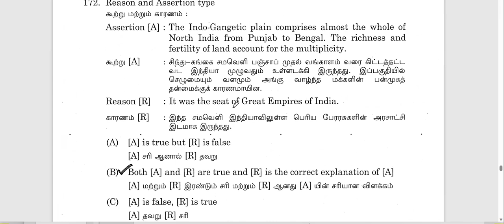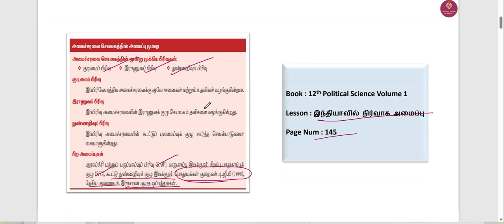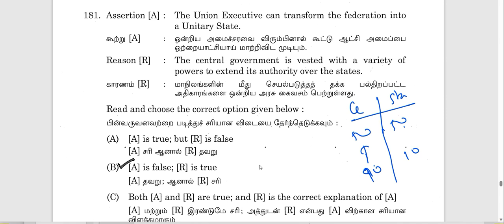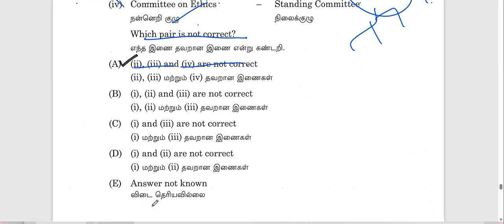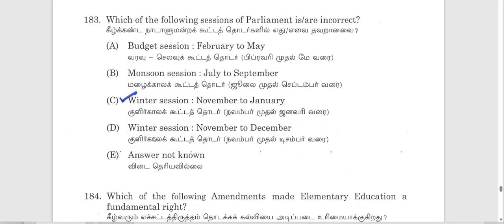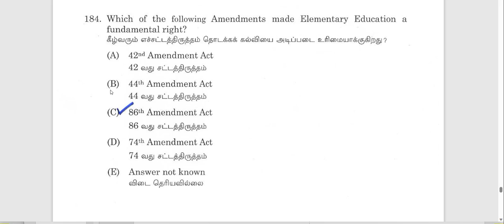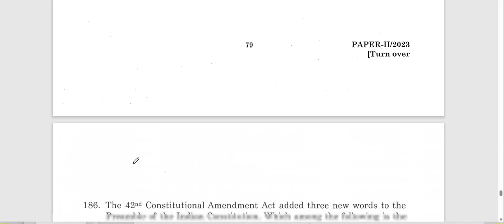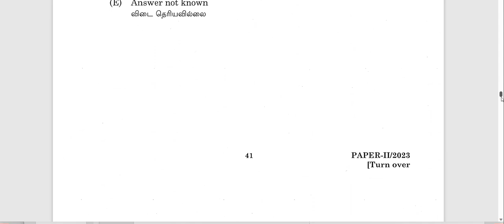Polity Tnpsc Jailor Exams School Book Page Number | Polity Tnpsc Jailor Answers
Hello !

Today's Video is : Polity Tnpsc Jailor Exams School Book Page Number | Polity Tnpsc Jailor Answers | Tnpsc Polity

Title :   Polity Tnpsc Jailor Exams School Book Page Number | Polity Tnpsc Jailor Answers | Tnpsc Polity

tnpsc jailor answer key 2023